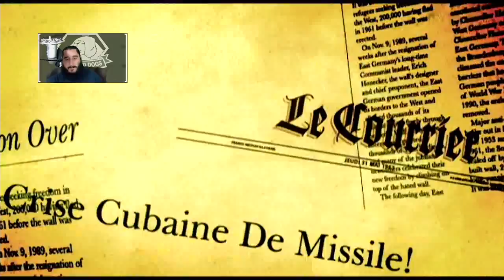Metal Gear Solid 3: Snake Eater HD [PS3] | Parte 4 - Misión Cumplida